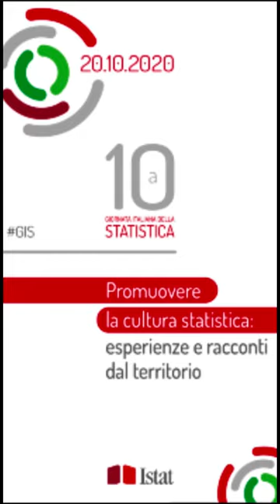Monica Taccini, Veneto